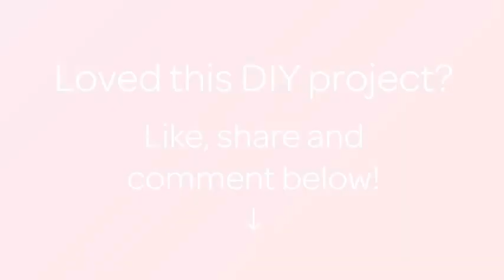How To Make A Small Crocheted Turtle Applique - DIY Crafts Tutorial - Guidecentral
About this DIY project:
- Title: Make a Small Crocheted Turtle Applique

Supplies:
- Yarn - green, beige
- Crochet hook
- Scissors